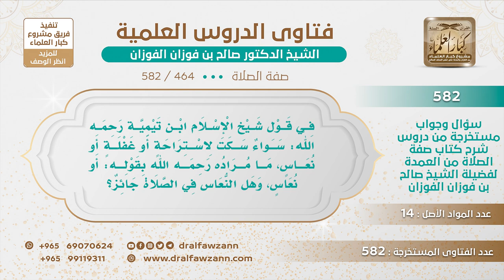[464 -582] في قول ابن تيمية: (سواء سكت لاستراحة أو غفلة أو نعاس) هل النعاس في الصلاة جائز؟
-"السؤال: في قول شيخ الإسلام ابن تيمية رحمه الله: سواء سكت لاستراحة أو غفلة أو نعاس، ما مراده رحمه الله بقوله: أو نعاس، وهل النعاس في الصلاة جائز؟
الجَوَابُ: غصبًا عليه ما هو باختياره، ينعس غصبًا عليه، لكنه لا يؤثر على الصلاة والحمد لله.
للاشتراك في قناة الشيخ صالح الفوزان
سؤال وجواب من شرح صفة الصلاة ( 582 ) مقطع

للاستفسار والإقتراحات والدعم
رئيس الفريق
لمشروع كبار العلماء